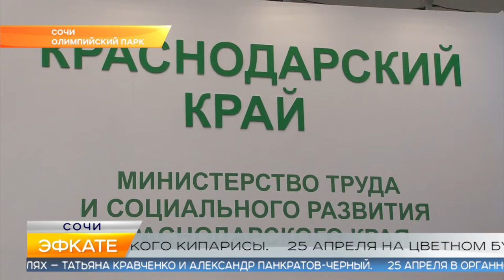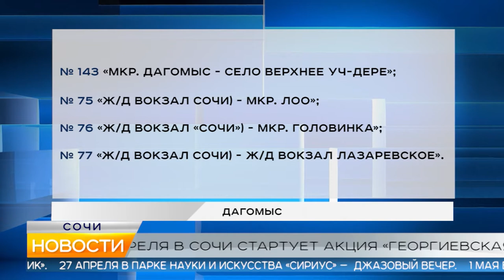Новости Сочи (Эфкате РЕН REN TV) Выпуск от 23.04.2019